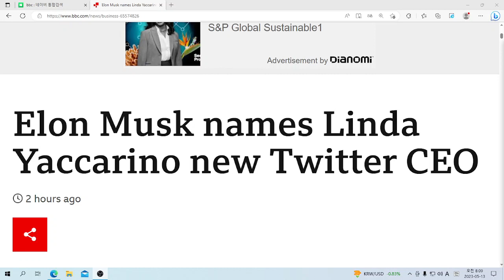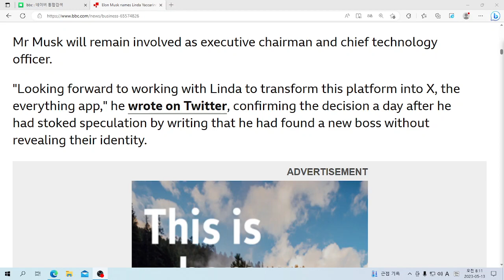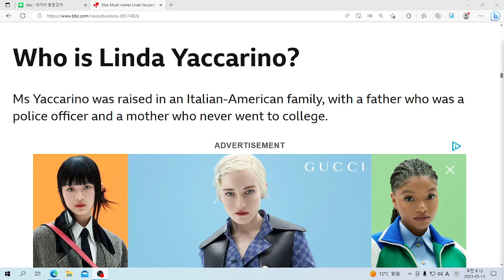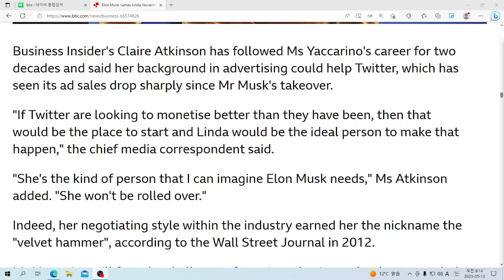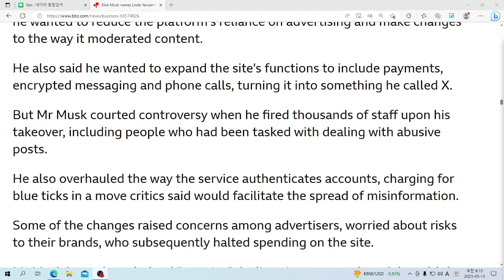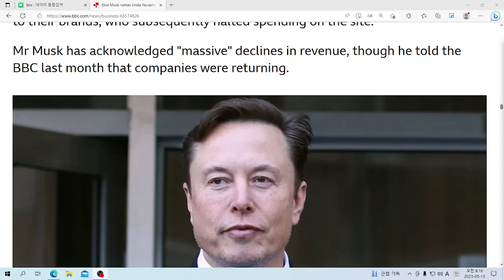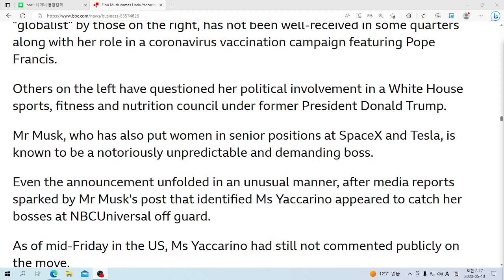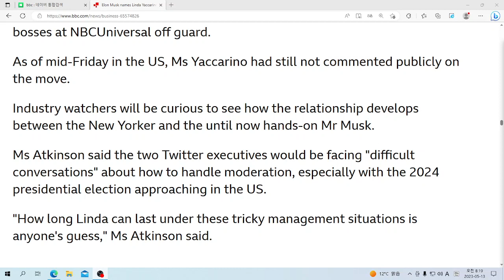U& 영어뉴스: Elon Musk names Linda Yaccarino new Twitter CEO